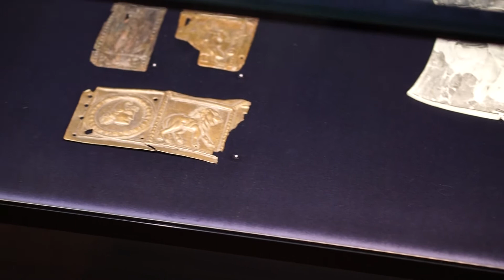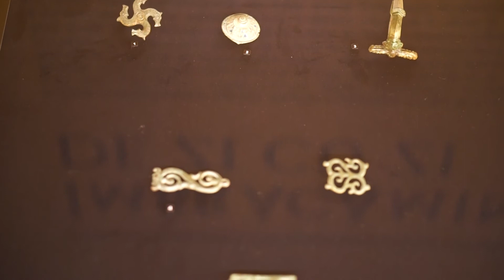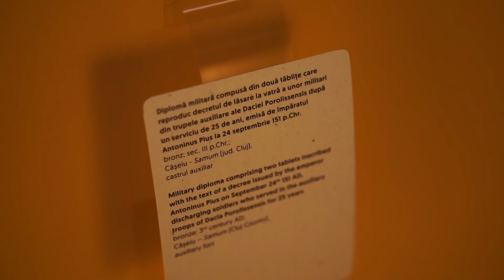Military Technology And Combat, Infantry And Cavalry Equipment Of The Roman Empire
Tehnologia militara si echipamentele de lupta, infanterie si cavalerie ale Imperiului Roman.